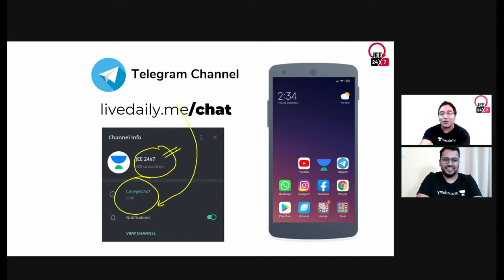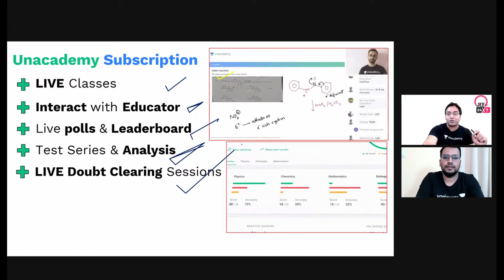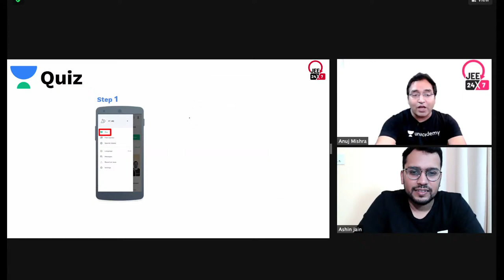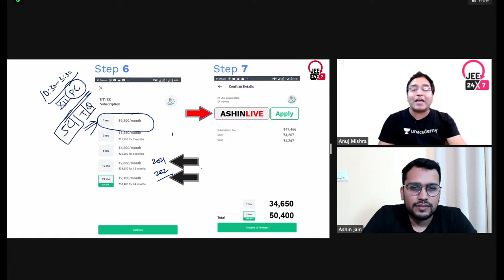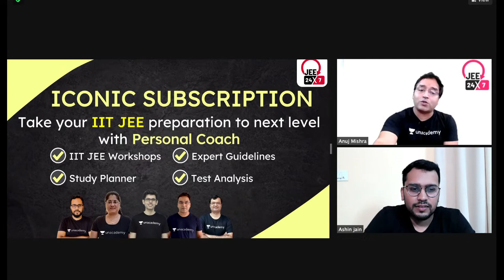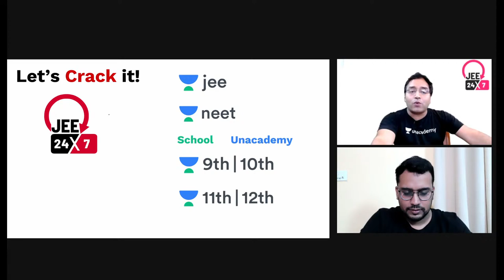What Lies Ahead For Computer Science? | Dr. Debabrata Das | Anuj Mishra | Ashin Jain | JEE 24x7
In this session, Anuj Sir and Ashin Sir will be in conversation with Dr. Debabrata Das, discussing the the future and scope of Computer Science and Engineering with the assistance of his subject knowledge and expertise!

Dr. Debabrata Das is serving as Professor at IIIT Bangalore (IIITB). Before joining IIITB, he had served at G S Sanyal School of Telecommunication at IIT Kharagpur and later at Kirana Networks in New Jersey, USA. Dr. Das received his Ph.D. degree from the Indian Institute of Technology Kharagpur.

JEE 24x7 is a free Youtube Channel that serves to help JEE aspirants prepare for JEE Mains and Advance 2021 with countless hours of detailed classes. The channel will provide you with everything from the fundamentals to the intricacies involving every JEE topic, that will in turn assist you in constructing a comprehensive study plan. Unacademy boasts an ensemble line up of educators that are fully committed in giving the best possible guidance for students looking to crack the entrance exam and get through IIT JEE.

1. Learn from your favourite teacher
2. Dedicated DOUBT sessions
3. One Subscription, Unlimited Access to Live Online Classes and Videos
4. Real-time interaction with best-in-class teachers
5. You can ask doubts in live online classes
6. Limited students in each Online Class
7. Download the videos & watch offline